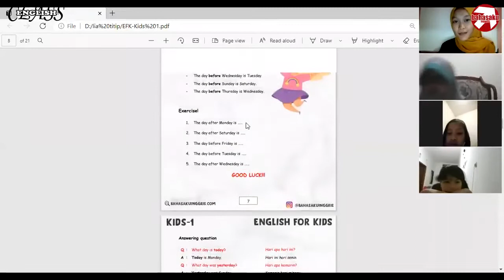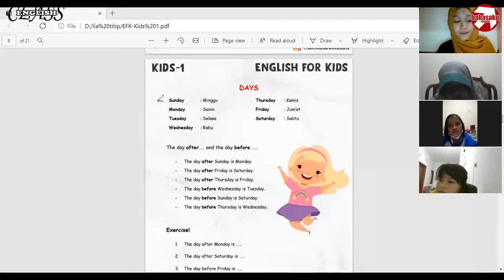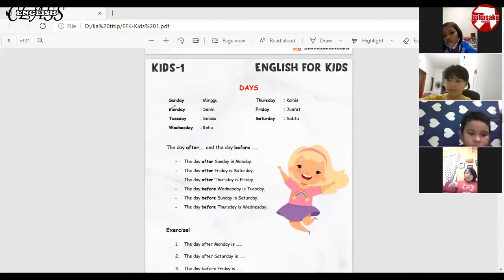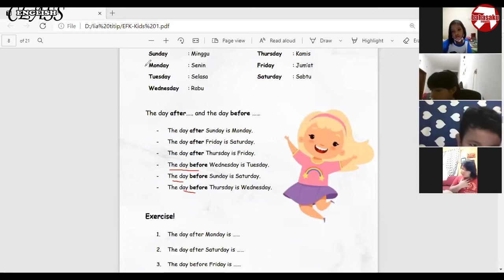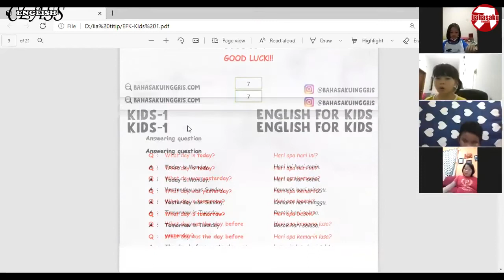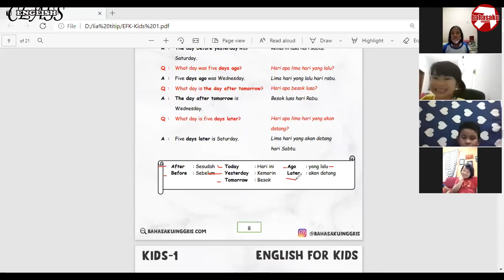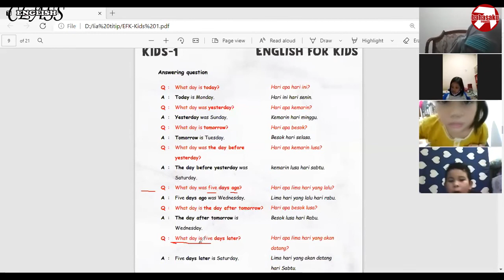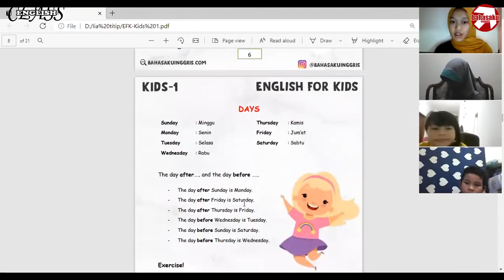Belajar Tentang Nama-Nama Hari dalam Bahasa Inggris! │Learning About Days!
Halo semua! Selamat datang di BahasakuInggris!
Kali ini kita akan melihat gimana sih serunya Kelas Online di BahasakuInggris!
Bersama Mr Falia, kita intip yuk asyiknya member BahasakuInggris belajar tentang DAYS!

Jangan sampai kelewatan yaaah!!!

Buat kamu yang ingin belajar Bahasa Inggris ala Kampung Inggris tapi jarang punya waktu luang, Jangan Bingung!!

YUK BERGABUNG DI KELAS ONLINE BAHASAKUINGGRIS
kalian akan diajari bagamana caranya menguasai bahasa Inggris mudah dan benar.

more info, check below:

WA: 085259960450